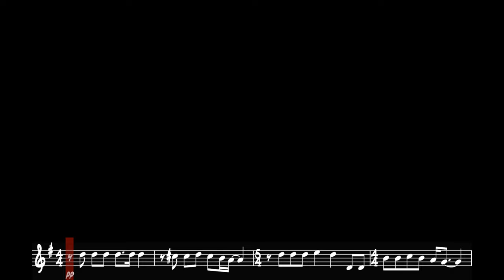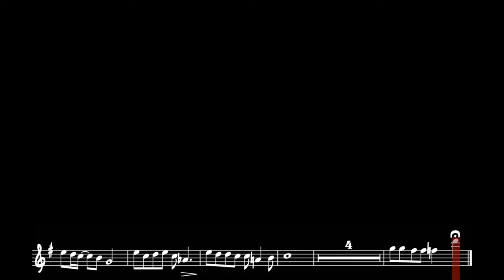BOHEMIAN RHAPSODY - QUEEN - (SOBRINO SAX COVER WITH SHEET MUSIC)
BOHEMIAN RHAPSODY - QUEEN - cover with sheet music (transcription) to learn to play it with sax.
BOHEMIAN RHAPSODY - QUEEN - Versión con partitura (transcripción) para aprender a tocarla en el saxo.

SETUP:
ALTO SAX: The Martin Committee III.
MOUTHPIECE: Eugene Rosseau JDX 6.
REED: Vandoren Java green 2 1/2.
RECORDING MICROPHONE: Shure beta 98.